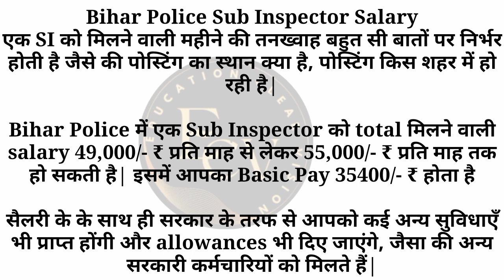बिहार सब इंस्पेक्टर की सैलरी कितनी होती है || Bihar Police Sub inspector Salary || Bihar Si Salary